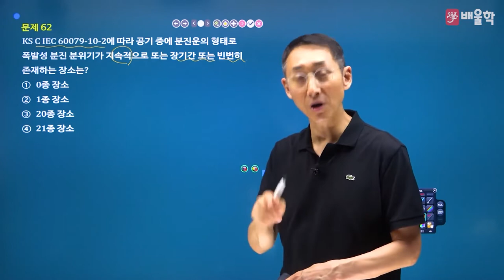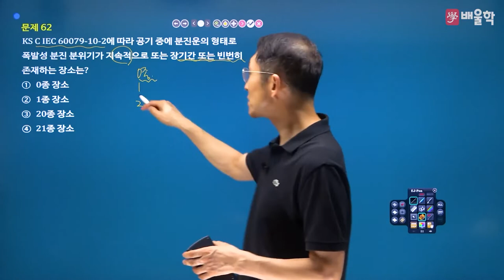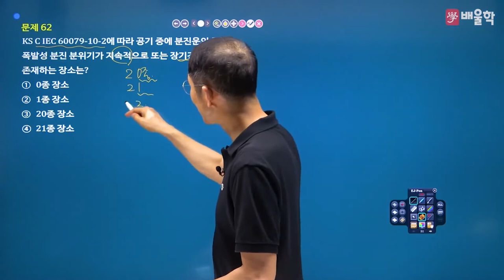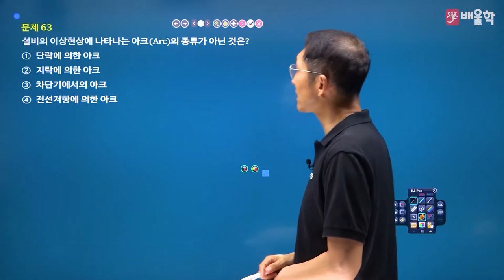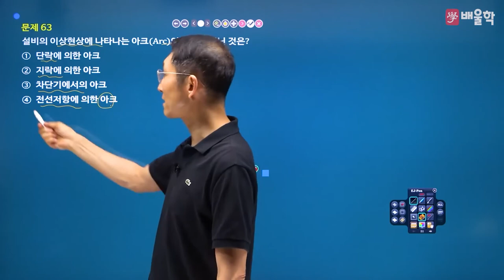[산업안전기사 필기] 2022년 2회 필기 기출 풀이 4과목 전기위험방지기술2 - 김용원 교수님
30년 강의 노하우, 산업안전기사의 전설 김용원 교수님의
2022년 2회 산업안전기사 필기 4과목. 전기위험방지기술 기출문제 해설 강의!